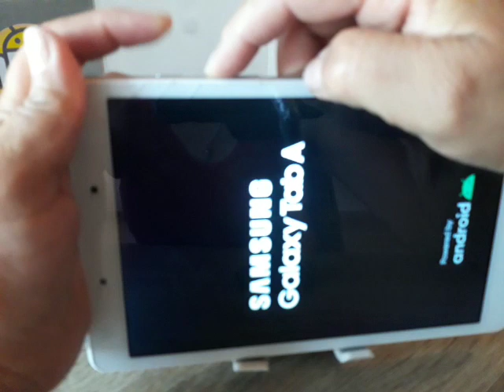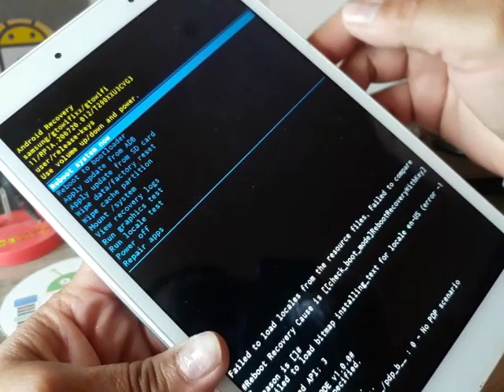resetear Tablet Samsung Galaxy Tab S6 Lite